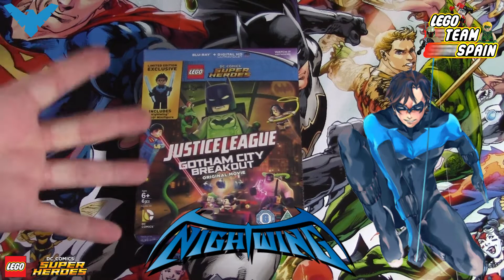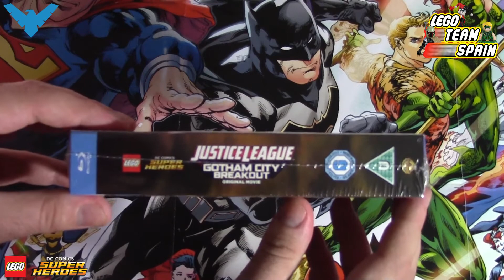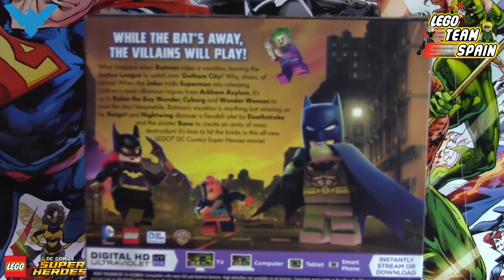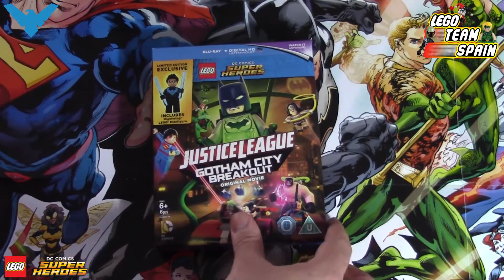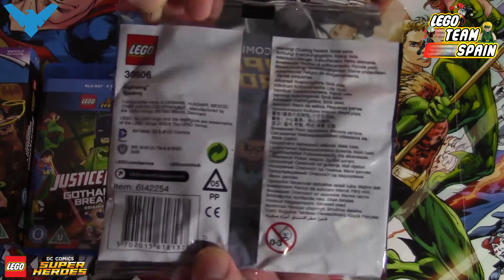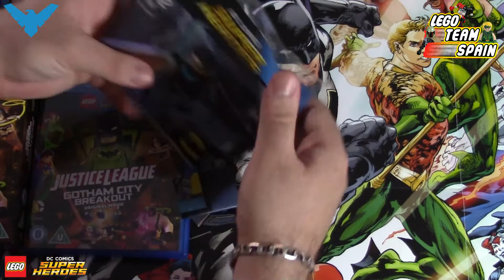LEGO DC SUPER HEROES - Review Nightwing. [30606]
¡Hola y bienvenidos a Lego Team Spain, la sección de LEGO de KTS!.

Hoy os traemos una nueva review/Unboxing de Lego y en este caso de una Polybag muy especial, la Polybag de Nightwing exclusiva de la edición Blue-Ray de la pélicula de Lego "La liga de la Justicia" Huida de Arkahm, que ya podemos conseguir en tiendas.

¡La noche tiene un nuevo héroe!

Una polybag que contiene una minifigura de Nightwing en su tercera aparición en la gama LEGO, y la segunda en llevar el característico traje azul.

¡Por Gotham!

¡Bienvenidos a Krosmaster Team Spain, KTS, un canal de YouTube centrado sobretodo en Krosmaster Arena! Un juego que nos apasiona, además en el canal también podéis ver mucho más: Gameplays, otros juegos y mucho más. ¡Así que Maestros, os esperamos!

En este vídeo podréis ver la review de la Polybag de Nightwing. (30606)

Una Polybag exclusiva de la edición BR de "Huida de Arkham".

¡¡Recordad subs, Like y comentad cualquier duda o opinión!!

Agradecimientos:
A todo el Equipo de Krosmaster Team Spain, a la Comunidad de
Krosmaster Arena de todo el mundo y sobretodo a todos vosotros que día tras día estáis ahí. Muchas gracias a tod@s.

-Good intentions are gone - Betray The Hero
-End of the World - Betray The Hero
-Obey & Crush - Betray The Hero

-Soul Groove- Audionautix
-RockEnergy- Audionautix
-SportsAction- Audionautix